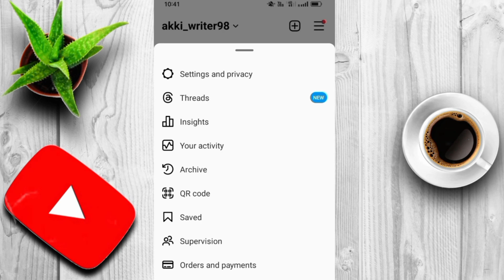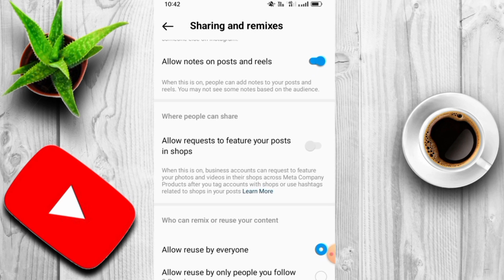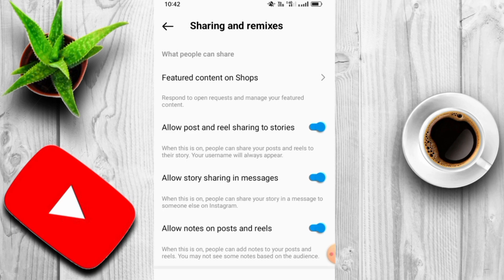Instagram Reels Viral Kaise Kare 2024 || How to Viral Reels On Instagram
instagram reel viral
instagram par video viral kaise
instagram real viral kaise karen
reels kaise viral karen

Disclimer :-✔️